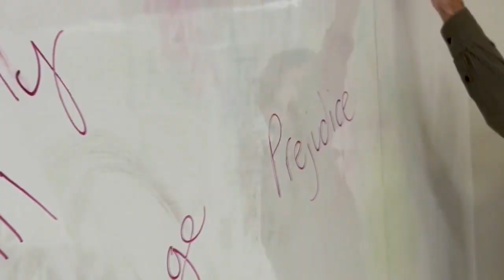Career Connections: MEG HALL